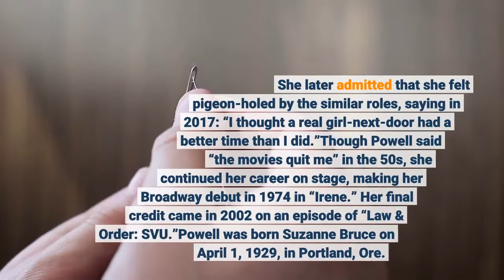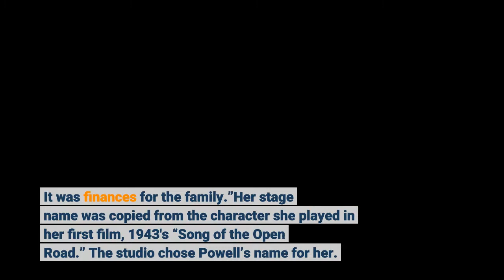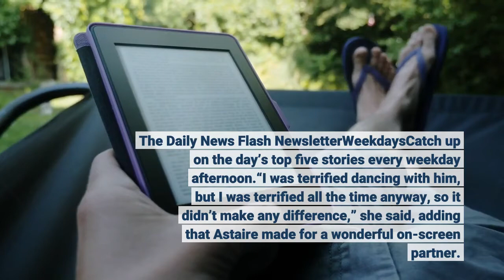Jane Powell star of Hollywood’s musical age dies at age 92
Jane Powell, the actress who charmed audiences in Hollywood’s Golden Age of Musicals, died Thursday. She was 92. Jane Powell attends a 2013 hearing in Washington, D. C. to convince lawmakers of the importance of funding the arts. (Jacquelyn Martin/AP)She was best known for her roles in “Royal Wedding” and “Seven Brides for Seven Brothers,” which was nominated for Best Picture at the Oscars. Powell brought her “girl next door” charisma to several musicals throughout the 1940s and 50s, first signing a contract with MGM in 1943. She later admitted that she felt pigeon-holed by the similar roles, saying in 2017: “I thought a real girl-next-door had a better time than I did.”Though Powell said “the movies quit me” in the 50s, she continued her career on stage, making her Broadway debut in 1974 in “Irene.” Her final credit came in 2002 on an episode of “Law & Order: SVU.”Powell was born Suzanne Bruce on April 1, 1929, in Portland, Ore. Her acting career was really her parents’ dream, as they hoped to make her the next Shirley Temple. With her golden voice and irresistible charm, she proved them right, even if she would’ve rather been a normal kid. In this April 22, 1944, photo, Jane Powell, who just completed work in "Song of the Open Road" does her bit at the canteen drying dishes for dishwasher Buster Keaton, in Los Angeles. (AP)“They had given up so much for me that I had to do this for them,” she said in 2017. “It’s something they really wanted. I had wanted to go to a high school. That was my utopia. My mother said, ‘Well, you can always quit.’ But once you get into the system, you just don’t quit. It was finances for the family.”Her stage name was copied from the character she played in her first film, 1943′s “Song of the Open Road.” The studio chose Powell’s name for her. She would’ve preferred Cheryl. After a series of MGM projects — and a singing appearance at Harry Truman’s Inauguration Ball in 1949 — Powell’s star turn came in 1951′s “Royal Wedding,” in which she danced and sang alongside Fred Astaire. The Daily News Flash NewsletterWeekdaysCatch up on the day’s top five stories every weekday afternoon.“I was terrified dancing with him, but I was terrified all the time anyway, so it didn’t make any difference,” she said, adding that Astaire made for a wonderful on-screen partner. Three years later, her performance in “Seven Brides for Seven Brothers” brought further acclaim. The film itself, with its ensemble cast, got a Best Picture nomination but lost to “On the Waterfront.”Powell was also close friends with Elizabeth Taylor, and the two were bridesmaids at each other’s first weddings. She’d later joke that she was glad they didn’t continue that tradition, as it would’ve been a “full-time career.” Taylor married eight times, Powell five. Her fifth husband, Dickie Moore, died in 2015, but Powell made the most of her solo life in Wilton.“I’m not very sentimental when it comes to the past,” she said four years ago.